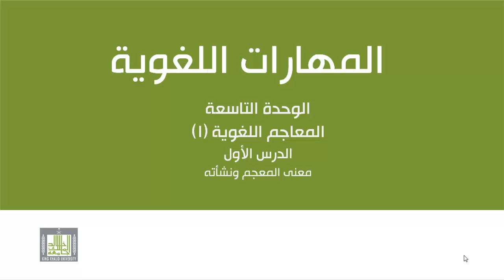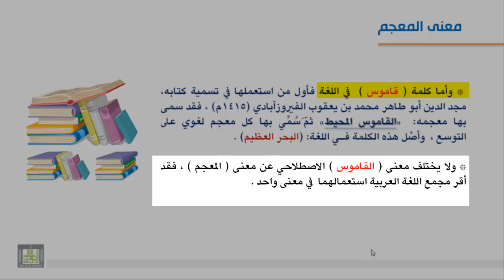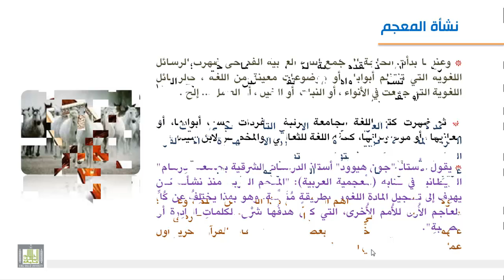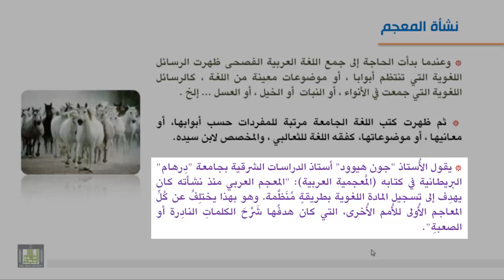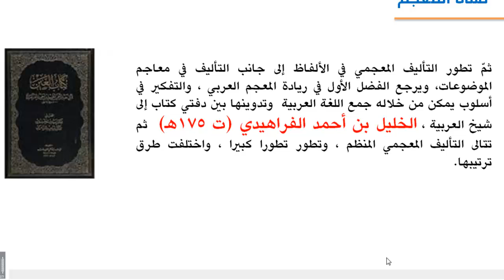المعاجم اللغوية - معنى المعجم ونشأته 9-1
معنى المعجم ووظيفته ، نشأة المعاجم العربية